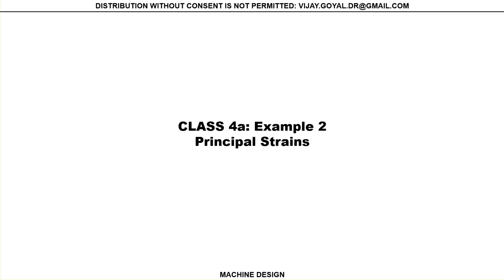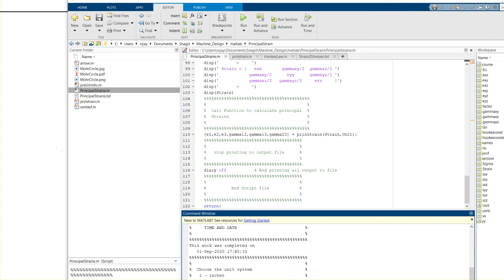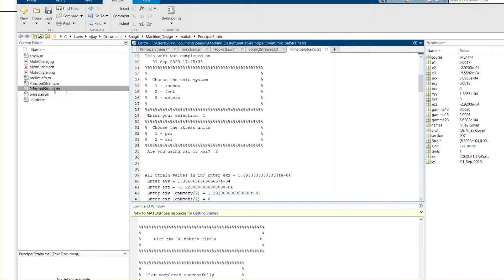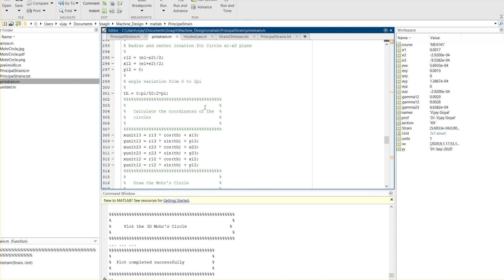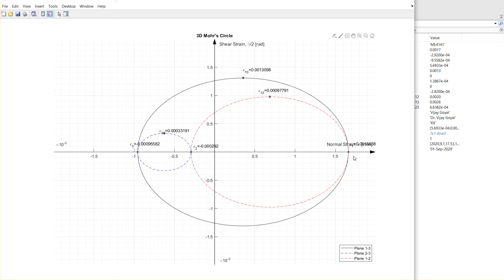Machine Design Class 5 Principal Strains Ex2